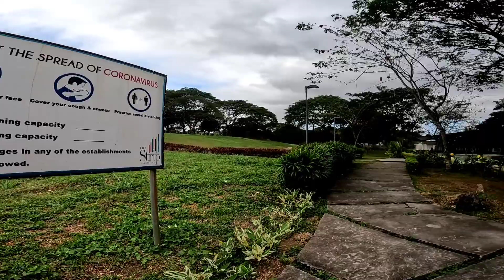Short spin with the Gang @Coach Abet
Ingat po sa may mga ride.

Sa gusto umorder ito po Fb page ko.

Visit me at my house
Try to Maricar Baldonado of FB